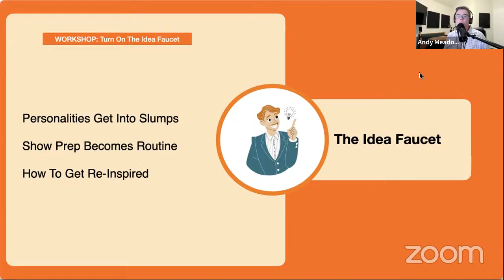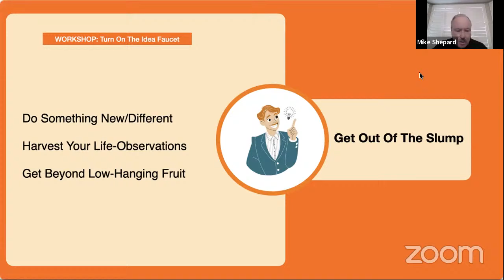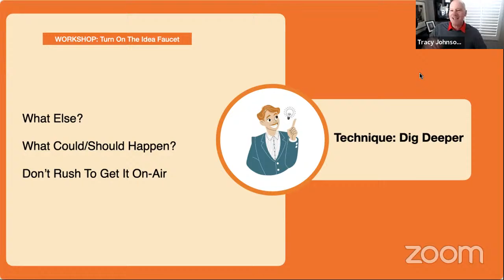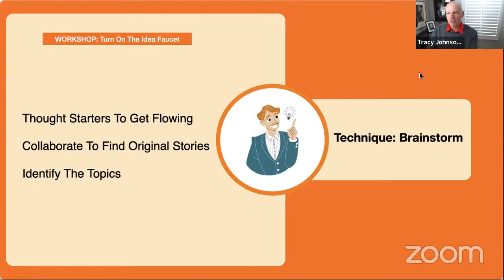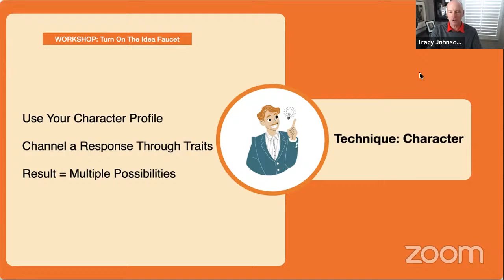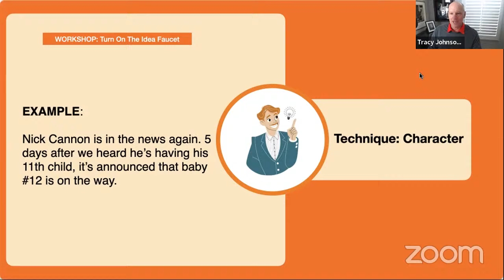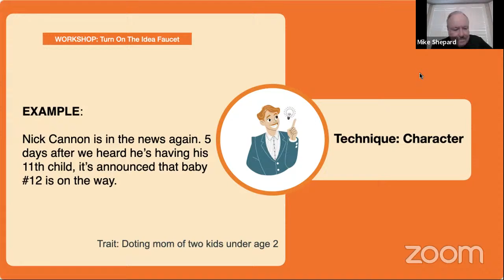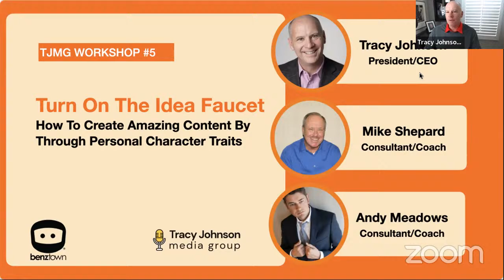The Idea Faucet Workshop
Tracy Johnson, Mike Shepard, and Andy Meadows help radio personalities overcome a creative slump and turn on The Idea Faucet. We include three specific show prep and brainstorming techniques every show can implement immediately. Then join us as we find new topics and ideas for current topics.

The workshop is about 25 minutes, followed by a question and answer session.

HIGHLIGHTS:

Why do personalities sometimes get into slumps and how can they get out?  7:59
What is the low-hanging fruit? And why should I not pick it? 12:05
Important show-prep concept: What else? What should happen? What could happen?  13:33
Are we in the breaking news business or the entertainment business? Don't rush to get it on-air. 14:30
Technique: Digging Deeper: We brainstorm topics from the story about the dead congressman that was elected.  18:05
Technique: Collaborative Brainstorming: We start with Ralphie's Red Rider BB Gun in A Christmas Story to find original content.  22:35
Technique: Character Mapping: We brainstorm based on the Nick Cannon story based on traits in a personality's character profile.   25:35

Q&A:

How can we brainstorm content and apply some of these ideas when time is such a valuable commodity? We just don't have time!   33:36
What do I do about a partner that doesn't think this is important?   37:45